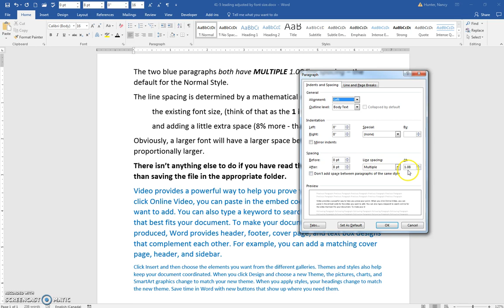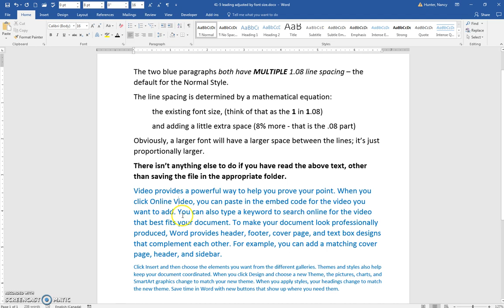41 5 leading or line spacing adjusted by font size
The line spacing for normal style is multiple 1.08.